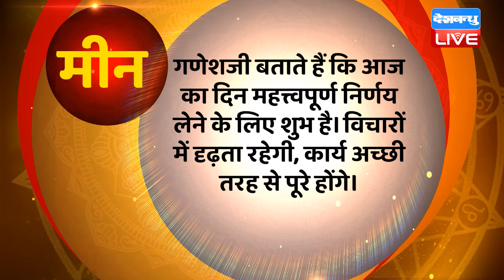11 November 2022 | Aaj Ka Rashifal |Today Astrology |Today Rashifal in Hindi | Latest |Live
11 November 2022 | Aaj Ka Rashifal |Today Astrology |Today Rashifal in Hindi | Latest |Live